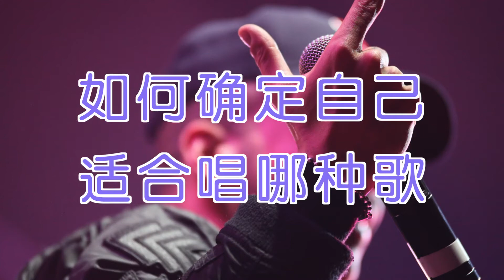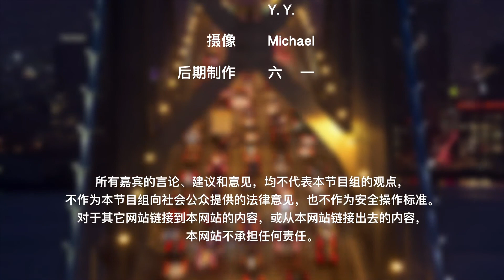如何确定自己适合唱哪种歌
一个歌手演绎一首歌，音色、音域和气质都需要完美的配合，才可以带给人愉悦的享受，才能被大家记住。但如何选择一首适合自己唱的歌？应该从哪些方面考虑？今天的How视频告诉您如何确定自己适合唱哪种歌。

如何选择适合的歌曲：

正在学习声乐的学生不要过早定型歌路，不同风格的歌曲都要尝试。

无音乐基础的如何选择适合的歌曲：

Step 1根据音域选择歌曲

在演唱舒适的音域里选择歌曲。

音域：是指某一乐器或人声歌唱所能发出的最低音到最高音之间的范围。

Step 2根据音色选择歌曲

音色：是声音的特色。

轻薄的音色适合选择抒情类歌曲；

厚重的音色适合选择中音的歌曲；

粗犷有力的音色适合选择摇滚的歌曲；

明亮集中的音色适合选择民族类或美声的歌曲。

要有专业老师帮助分析规划音色。

如何解决音色与喜好的矛盾：

Step 1正视声音条件

Step 2从适合的音域开始训练

当把适合音域的歌曲练习得很平稳扎实后再去拓展新的音域，唱新的歌曲。